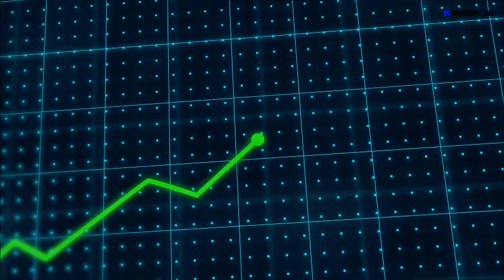Perché Bitcoin cresce e ha le sue bolle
LA BOTTEGA DEL VINO BUONO  Negozio di Specialià Alimentari

Vasto assortimento di:
- Vini sfusi  “16 tipologie di Vini tra Bianchi e Rossi”
- Vini in Bottiglia  “Vini esclusivi  di tutte le Regioni Italiane”
- Birre Artigianali Italiane e Tedesche
- Grappe e liquori anche in Confezione Regalo
- Regali Speciali,Vini Speciali in Confezione Regalo

- Basi Artigianali per la Pinsa Sempre Fresche

- Salumi di Norcia (Periodo Ottobre- Febbraio)
- Snack Artigianali Abruzzesi
- Caffè Fresco Chicchi/Macinato per moca e Cialde/Capsule per macchinette COMPATIBILI Nespresso-Lavazza-Dolcegusto-Bialetti
- Macchine per caffè professionali  per Cialde in carta
- Radici per Genziana
- Frutta Secca Confezioni da 1 €uro
  Mandorle – Noci – Nocciole – Anacardi – Pistacchi – Bruscolini - Noccioline
- Pasta Trafilata in bronzo "Pappardelle,Fettuccine  ecc.
- Cesti e Confezioni Regali

Sede : Via Montelucci,7 Guidonia (Traversa Via Roma a 300 Mt Dalla Stazione)

- Servizio di consegne a domicilio GRATUITO nel Comune di Guidonia MonteCelio con un minimo di spesa di 15 €.  attivo dal Martedì al Sabato  dalle 10:00 alle 15:00

PRENOTA SUBITO !!!

LA BOTTEGA DEL VINO BUONO  Negozio di Specialità Alimentari
ti augura BUONA VITA ❤❤❤